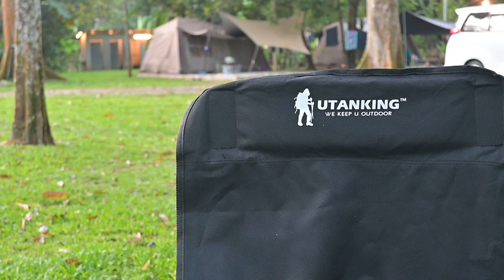Sojuk Riverside 3h2m - 1st time kami camping selama ini.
Sojuk Riverside 3h2m - 1st time kami camping selama ini dengan anak2. kami jarang nak camping2 ingat dia renyah,tapii rupanya best jugak. So imran next bila?hahahaha..nak beli barang sikit2 nih.

Boleh layari untuk lebih info tentang yasin.